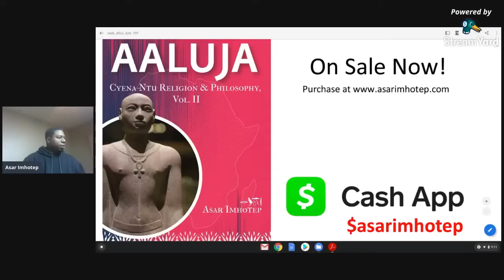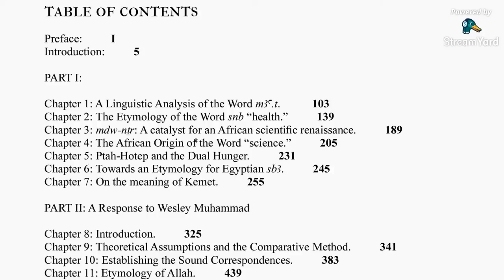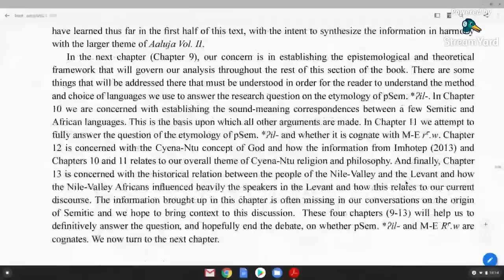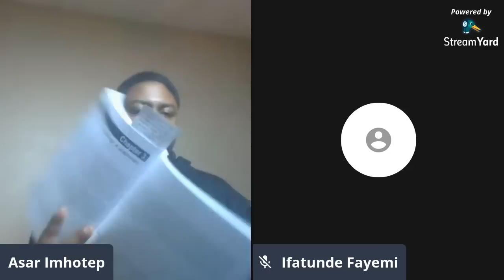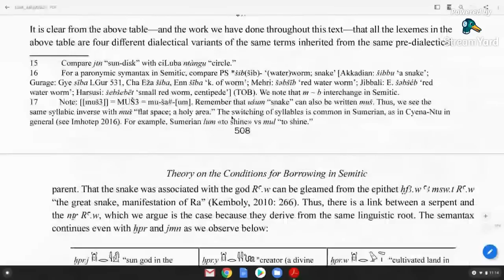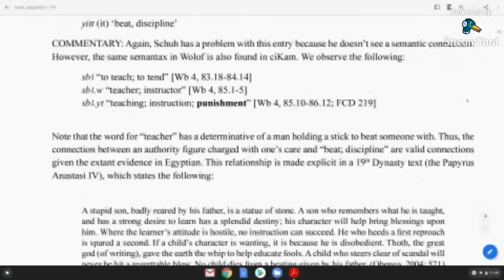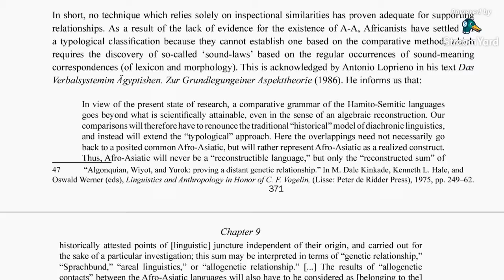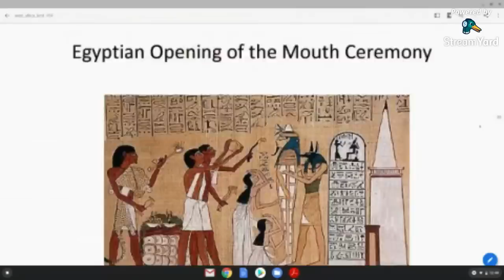Aaluja Vol. II: Q & A Part I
In this presentation, I will provide a basic summary of the text _Aaluja Vol. II: Cyena-Ntu and Philosophy (2020)_ and what you can expect from a reading of it. This will also be a question and answer interactive session for those of you who have already purchased the text and have begun reading it. So please come with your questions and let's dialogue.

to get your copy today!

$asarimhotep

imhotep06

imhotep1906